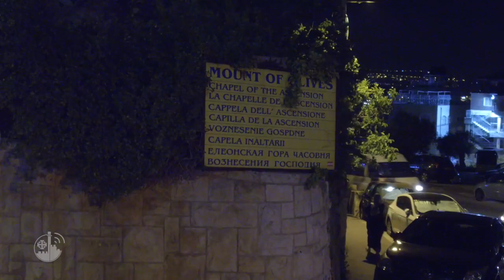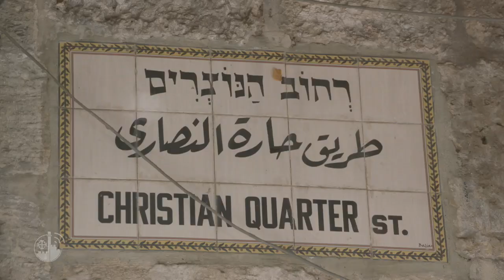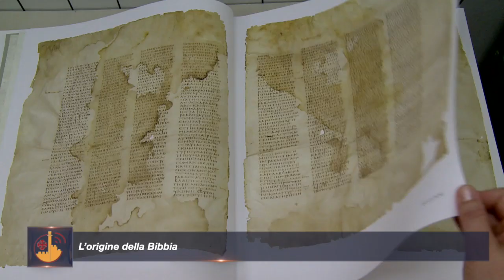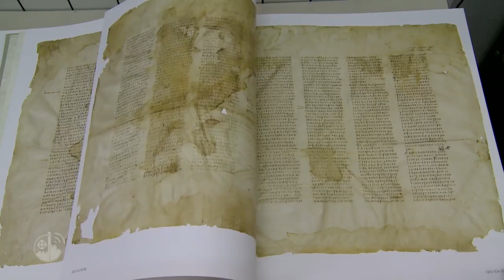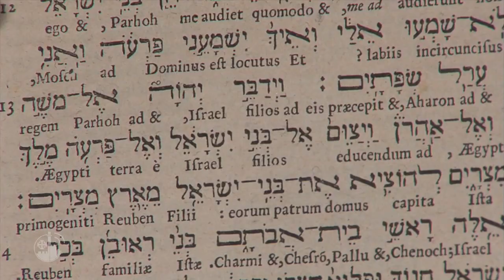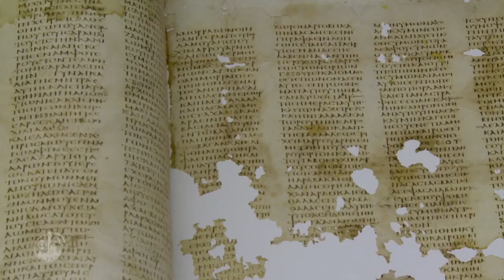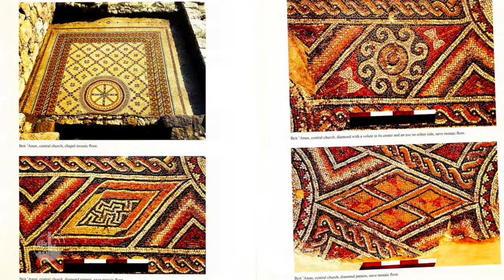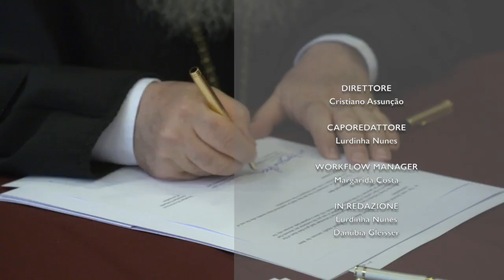Terra Santa News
Questa settimana: Una lunga notte di preghiera sul monte degli ulivi per la festa dell’Ascensione; la firma dell’accordo per la seconda fase di restauri nella Basilica del Santo Sepolcro; la partecipazione del Custode di Terra Santa all’Iftar di Betania nel mese di Ramadan; una sintesi sull’ origine della Bibbia ed infine gli scavi di Beit Hanun, vicino a Hebron, che hanno portato alla luce i resti di tre chiese.